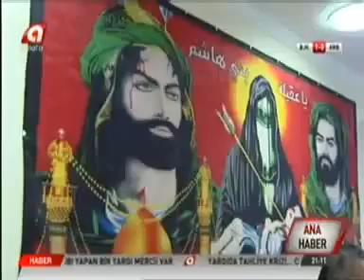Barış Aydın, Mücahit Arslan ve Mahir Ünal Ankara Türkmen Alevi Bektaşi Derneğini Ziyaret Ettiler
Ak Parti Milletvekili Adayları Barış Aydın, Mücahit Arslan Ve Mahir Ünal Türkmen Alevi Bektaşi Derneğini Ziyaret Ettiler.
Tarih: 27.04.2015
Saat: 21'i 10 geçe
Kanal Adı: Kanal A
Program Adı: Ana Haber Bülteni
Mahir Ünal, Milletvekili Mahir Ünal, Akparti Mahir Ünal,TBMM Mahir Ünal, Kahramanmaraş Mahir Ünal, Görüntü Mahir Ünal, Mahir Ünal röportaj